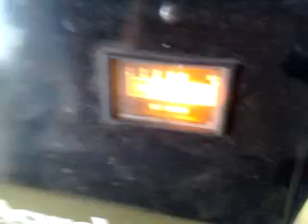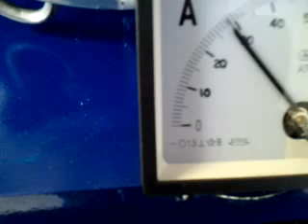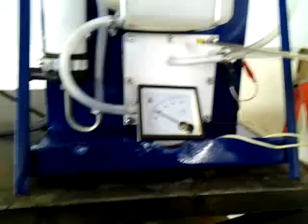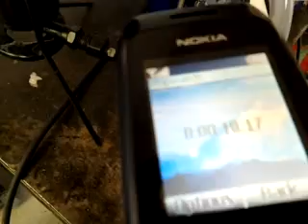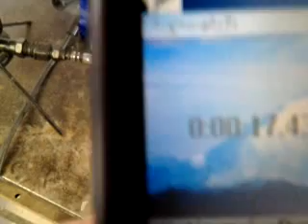CREAMEX JRJ generador kit cajuela.